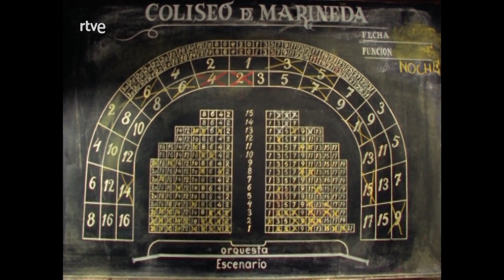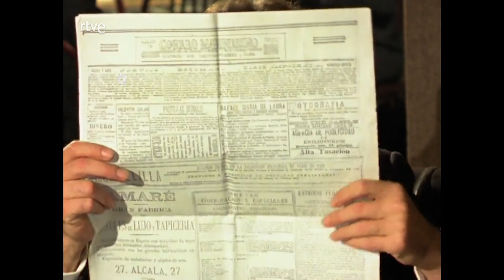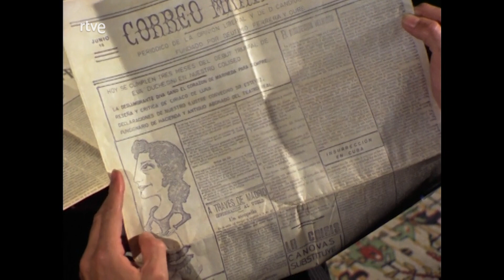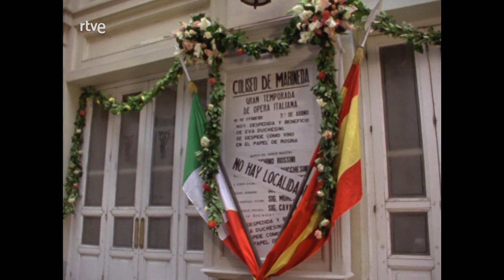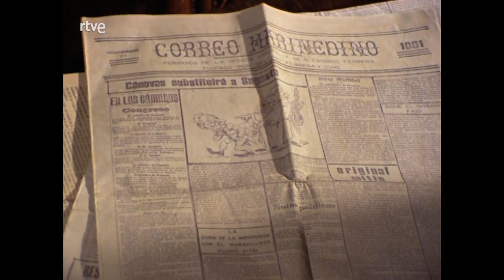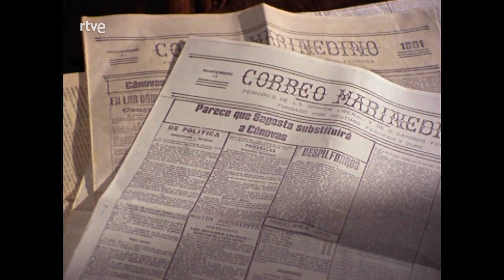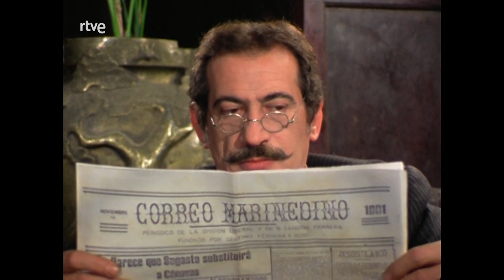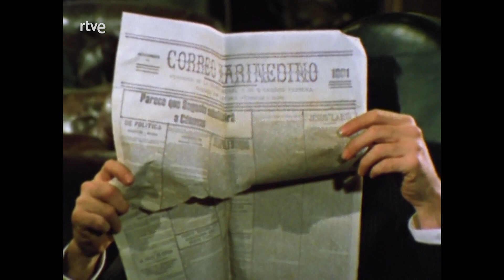Cuentos y leyendas: Ópera en Marineda | RTVE Archivo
Borja Guzmán, insignificante hombre cuya ilusión es su inseparable flauta, rompe su vida por el gran amor de Clara, esposa de su jefe.

Con Francisco Merino, Marisa Paredes y Luis Ciges, entre otros, en el reparto.